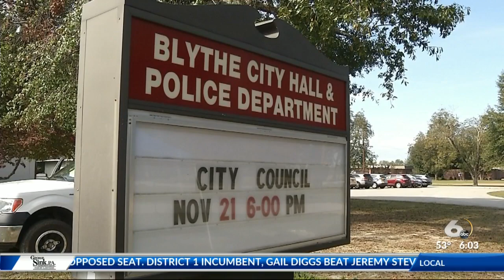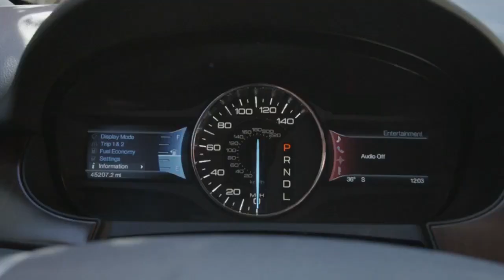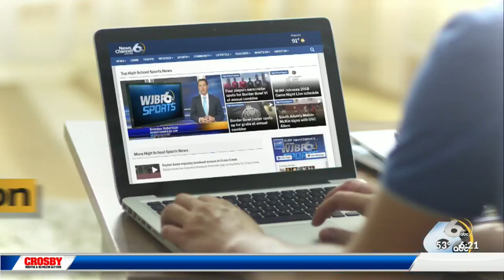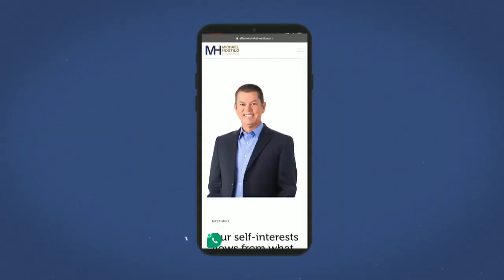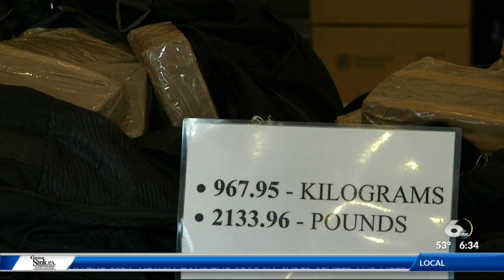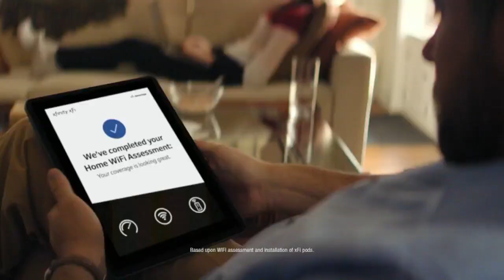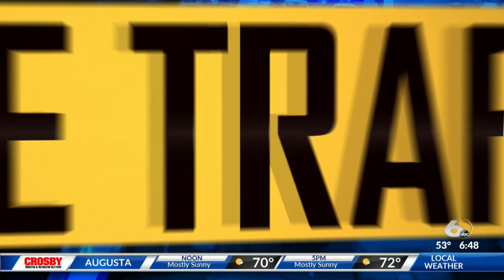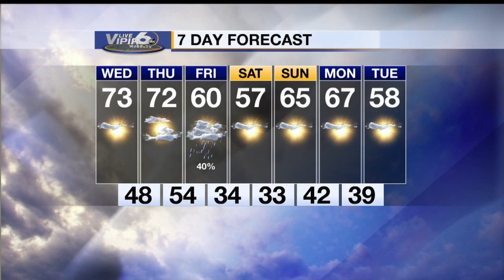Good Morning Augusta - 6 - Wednesday